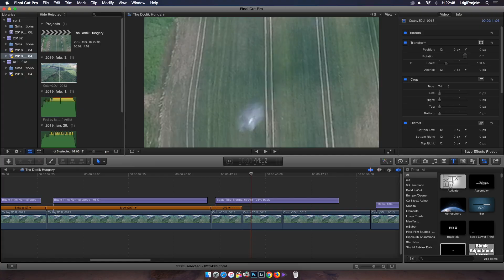The Dodik Hungary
Én máig ezekre keresem a választ, amit még ma sem tudok de továbbra is figyelem és elemzem a repülési tulajdonságaikat. Hamarosan itt a szuperszösz szezon, és barátaink ismét észlelhetőek lesznek. főleg erdős,tavas területek környékén.